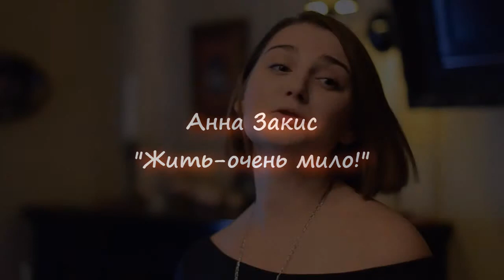Анна Закис "Жить-очень мило!"